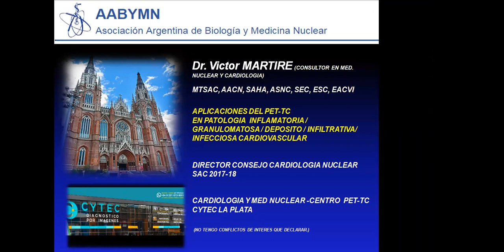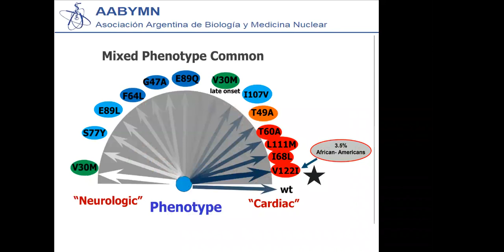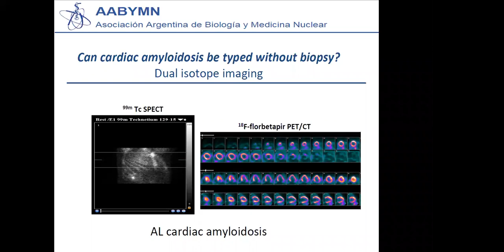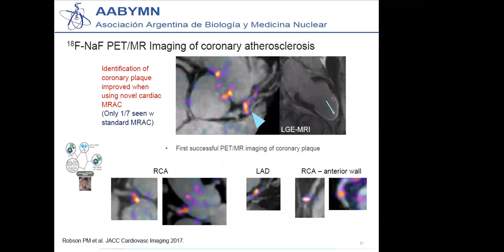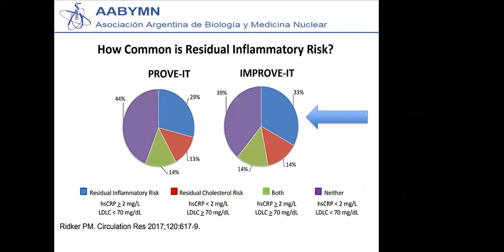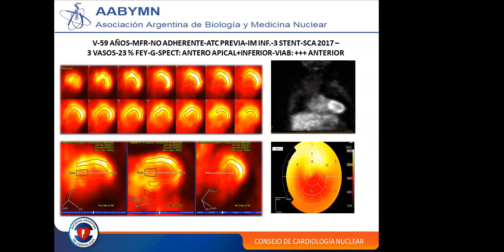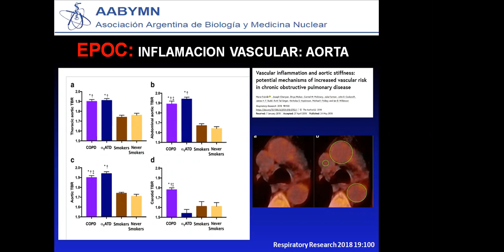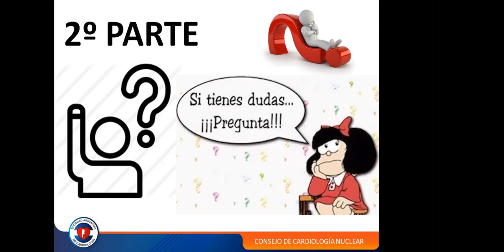15 PET CT en patología inflamatoria cardiovascular Víctor Mártire